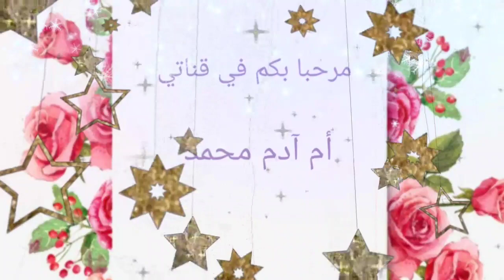فطائر بالعجينة القطنية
فطائر كتشهي لمائدة رمضان